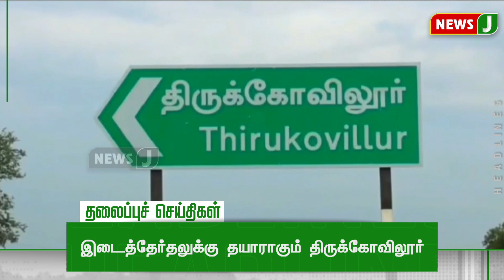Today 5PM Headlines | 21 December 2023 | மாலை 5 மணி தலைப்புச் செய்திகள்| Evening | NewsJ